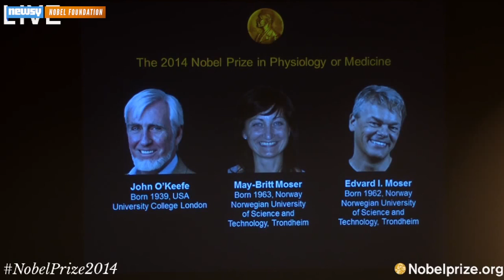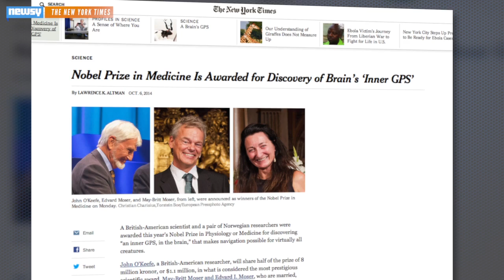Nobel Prize Awarded For Explanation Of Brain's 'Inner GPS'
The Nobel Prize in medicine was presented Monday to a group of scientists who studied how our brain understands where we are.